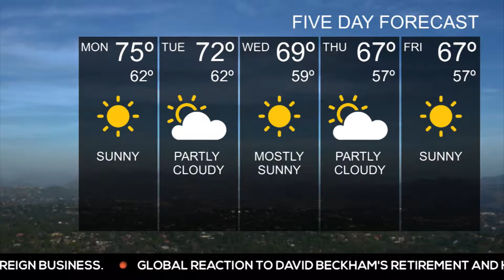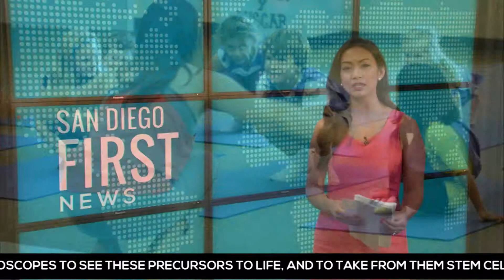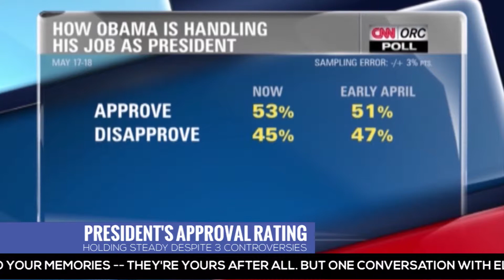U-T TV San Diego First News May 2013